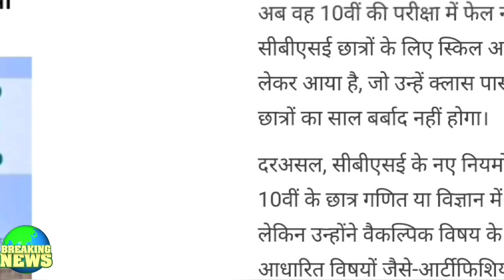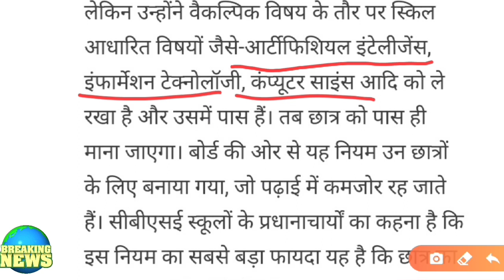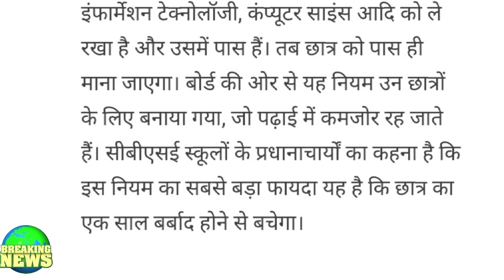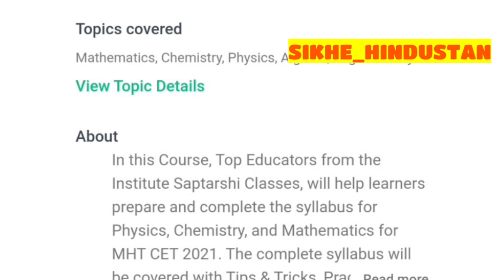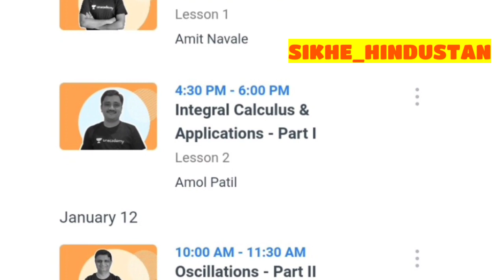CBSE ने छात्रों को दिया बहुत बड़ी खुशखबरी😍/GOOD NEWS BY CBSE|CBSE LATEST NEWS 2021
Kickstart your MHT CET 2021 preparation with the Top Educators of Physics, Chemistry, Maths and Biology, with a Marathon of back to back special classes every Sunday

1. Learn from your favourite teachers
2. Dedicated DOUBT sessions for MHT CET 2021
3. One Subscription, Unlimited Access to Live Online Classes and Videos
4. Real-time interaction with best-in-class teachers
5. You can ask doubts in live online classes
6. Limited students in each MHT CET Online Class
7. Download the videos & watch offline

✅For all the new learners of Unacademy, use the code ""SIKHE_HINDUSTAN"" to get the subscription for 1 month at Rs 2700/- to get access to the premium content. Limited Period Offer.

5 big update for board exam 2021

5 big update for class-10th & 12th

2 big cbse updates
2 big latest cbse news 2021#fastesteducation

cbse.nic.in 2020
CBSE latest news for Class 12 2020
cbseresults.nic.in 2020

3 Big News, Cbse Datesheet 2021 Postponed ? Cbse Board Exam Date, Latest Cbse News